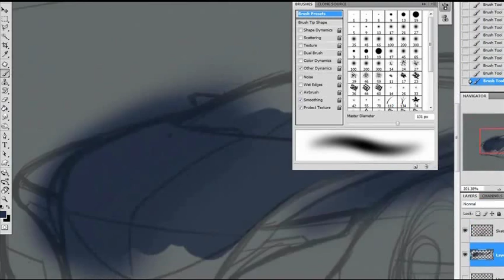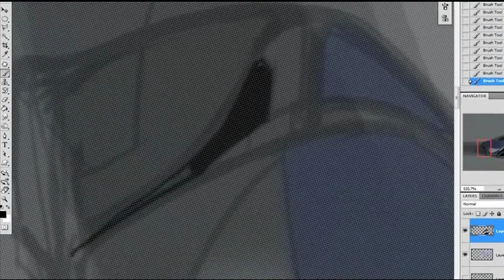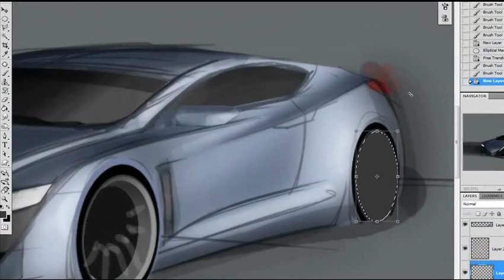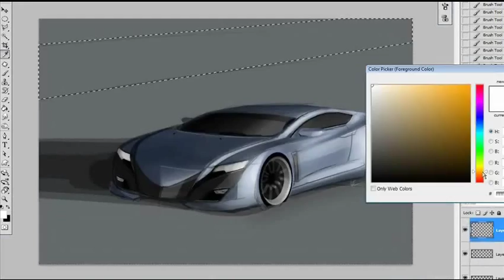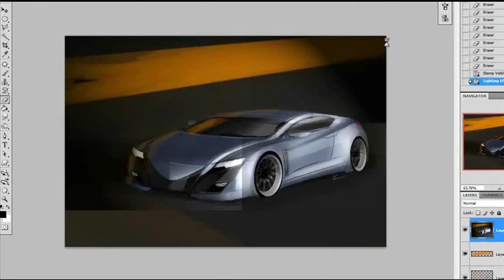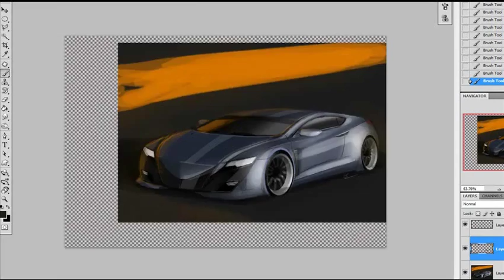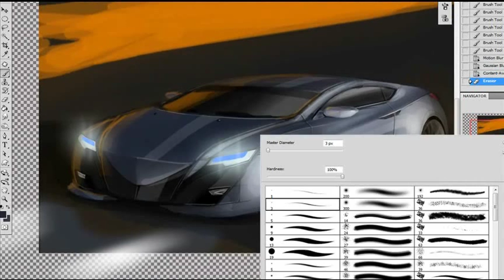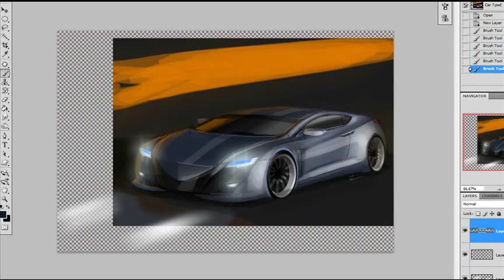Concept Car Render 4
it took about 1 hour and 40 to 50 minutes, i never really time myself. i wanted to have two sources of light. the white would come from the side close to the ground almost, and the orange one above.